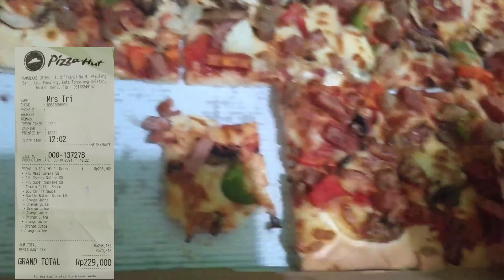Unboxing Pizza Limo 1 meter